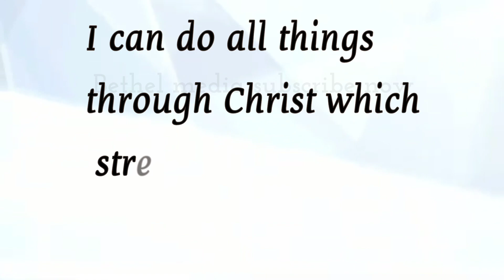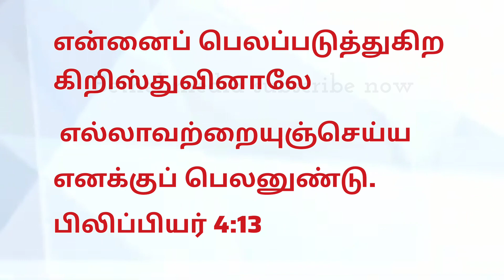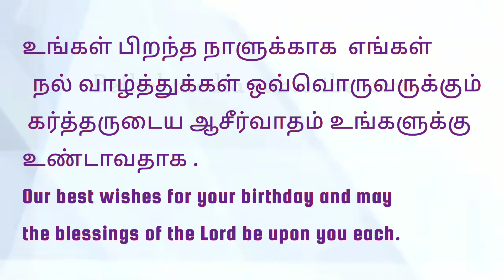Daily Bible verse | English -Tamil 28 அக்டோபர் 23 | இன்றைய வசனம் | பைபிள் வசனம்| TODAY BIBLE VERSE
முழுமையான தேவ செய்தி பார்க்க